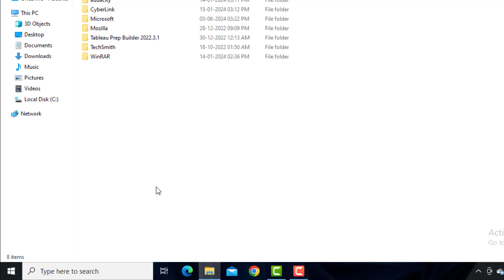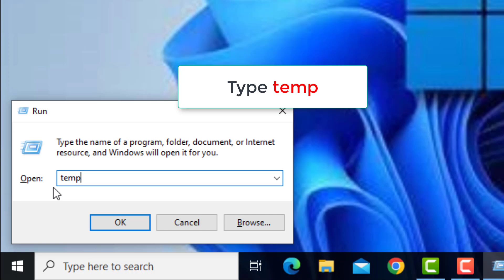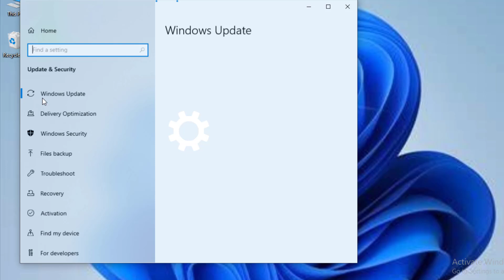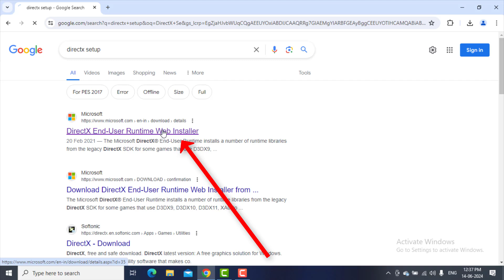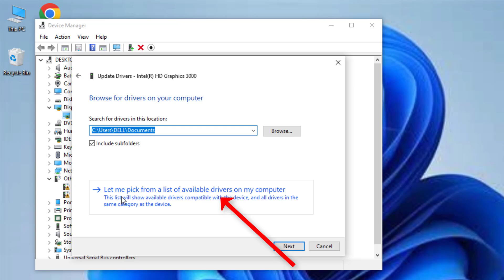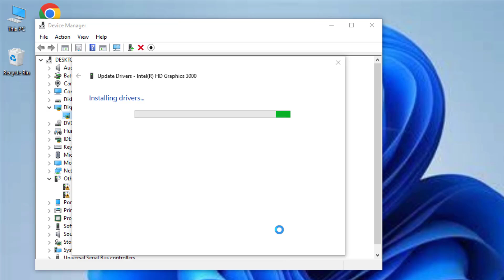Robin Hood Sherwood Builders Game Can't Play Issue